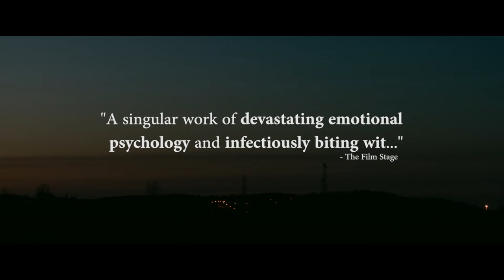CARDINALS Trailer | TIFF 2018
Years after murdering her neighbour under the guise of driving drunk, Valerie Walker (Sheila McCarthy) returns home from prison. She plans on moving on without revisiting any of the events she has had years to ponder, but the deceased man’s son Mark (Noah Reid) soon shows up at Valerie’s door. He comes for closure but makes his suspicions about Valerie’s motives crystal clear, as he does his intention to dig until he hits the core. Exasperated, Valerie needs to keep at bay past witnesses, an inquisitive therapist, and a creeping Mark, all while protecting her family.